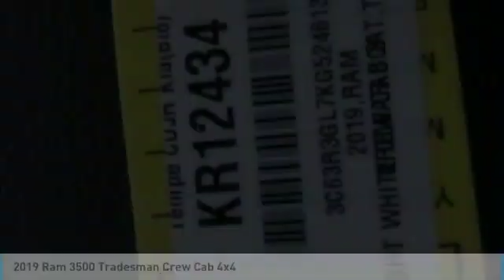2019 Ram 3500 KR12434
2019 Ram 3500 Tradesman Price includes: $1,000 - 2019 Retail Consumer Cash 70CK1. Exp. 09/03/2019